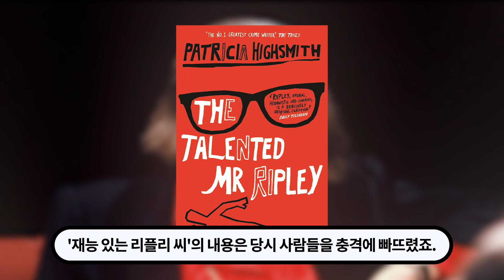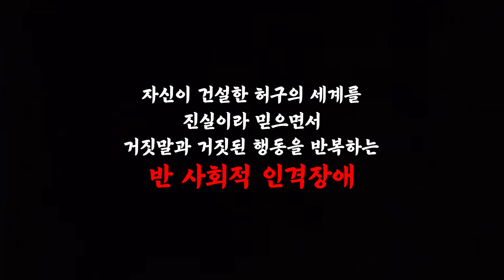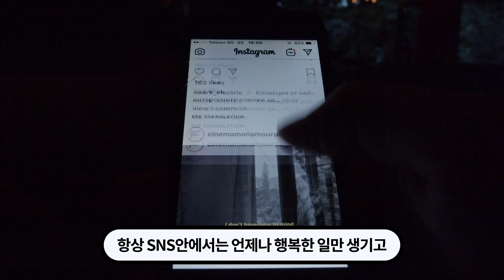자신을 속이는 거짓말 '리플리 증후군'이란?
욕망과 현실의 괴리가 만들어낸 병 리플리 증후군의 이야기